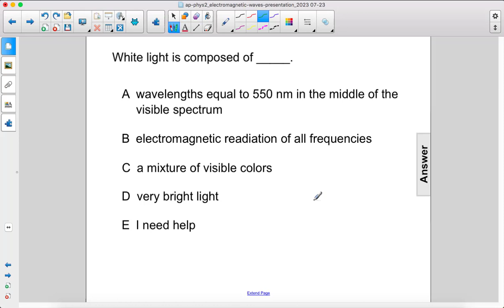AP 2 EM Waves FA 2